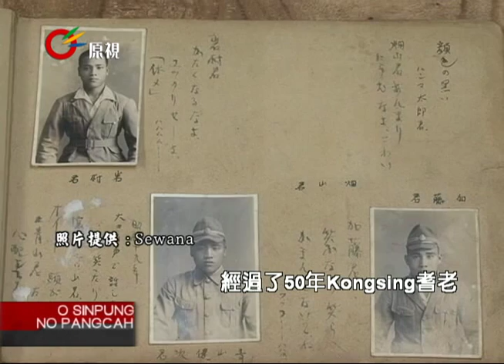耆老現身說法 當年征戰南洋歷劫事 20130604 amis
真正的男人(第三集)
過去我們從來未曾聽到過原住民參與二次大戰的-高砂義勇隊耆老會述說他們戰爭的經歷，經過了50多年-耆老竟能如此鉅細靡遺細述當時的戰爭過程。